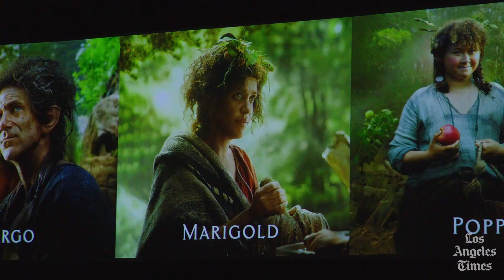Behind the Scenes with 'Lord of the Rings' cast at Comic-Con and Hall H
Go behind-the-scenes with the cast of Amazon Prime's, 'The Lord of the Rings: The Rings of Power" cast as they prepare and experience Hall H and Comic-Con 2022.